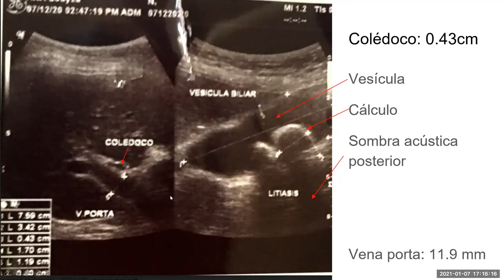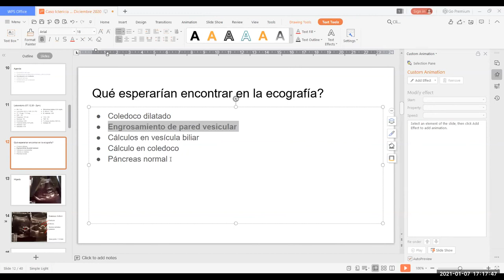Análisis de imágenes de ecografía de hígado y vesícula biliar - PodCast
Describimos los hallazgos más importantes de la ecografía abdominal de una paciente con 3 meses de ictericia colestásica con hiperbilirrubinemia directa y fosfatasa alcalina elevada con transaminasas normal.